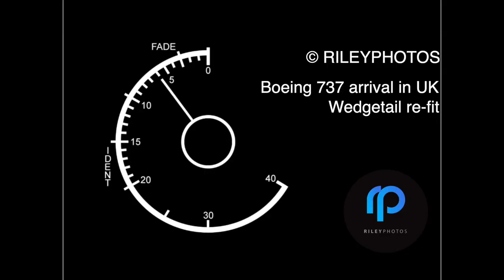5 minutes till this rare plane lands, and there’s fog- how can I get the photo?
Sometimes you only get one shot. There are some jobs as a professional photographer that you only get one chance at.
You can't re-shoot, it's now or never.
This film of a Boeing 737 landing was a job like that, I just had one chance to capture the images. No Mistakes.

Cut through haze with a circular polarising filter
Keep the lens steady with my favourite super fast Benbo tripod
Keep all your kit close with a multi-pocket photo jacket

MY UK AMAZON SHOP

The effects and transitions I use in my videos are from Leno FX